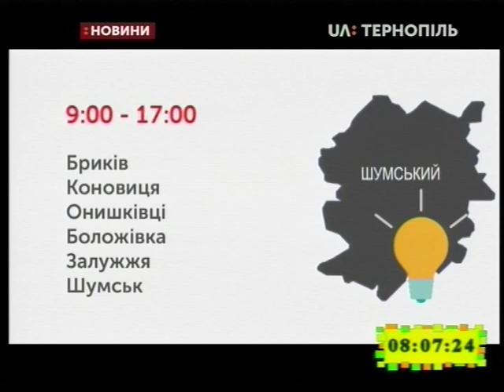23.07.2019. Новини. 8:00